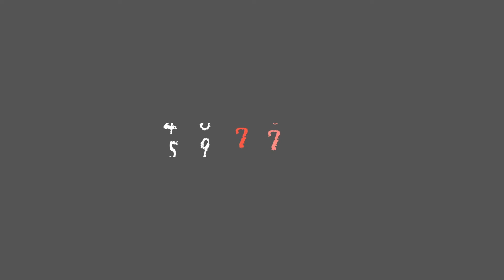結合現代耳的新台語音樂劇「台灣有個好萊塢」好笑又好哭｜台中文建繪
1960 年代的台灣，一點都不無聊喔，每年超過 200 部的台語電影產量，媲美好萊塢啊。當時全民追星熱潮，不亞於現在的韓星。

「台灣有個好萊塢」在編劇上，非常精彩，音樂也能朗朗上口，只是演員非常辛苦，又唱又跳之外，還要練台語，除了要練的一口道地台語，還有在舞台上的唱腔、腔調的藝術性。

呀～好難啊。

製作人兼音樂製作王希文與導演楊景翔與台中歌劇院總監邱瑗的對話，講述音樂作曲的特色，與「台灣有個好萊塢」的設計，非常精彩！

如果有加演場，推！推！